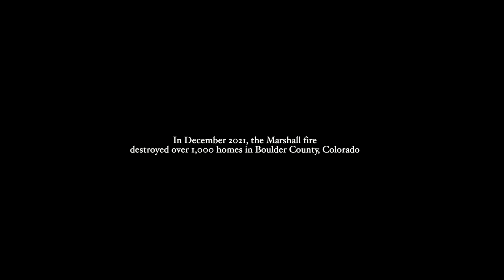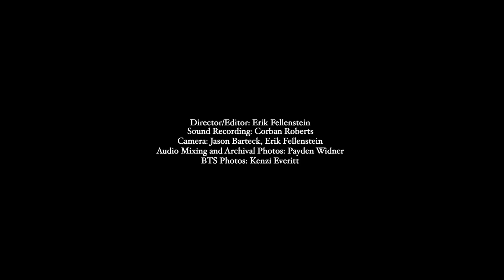I Just Don't Think I'll Ever Get Over You (Cover) // Payden Widner & Andrea Parés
Andrea and I cover one of our favorites, this time in a very speical place.  My family home burned down at the end of 2021 in a Colorado wild fire.  We are standing in the new home, being built in the same lot that the old one stood in for 31 years.  It's exicting and heart warming to finally have the new house under construction, but I still find myself thinking about everything I'll miss about my old home.

'I Just Don't Think I'll Ever Get Over You' by Colin Hay
Performed by Andrea Parés and Payden Widner
Director/Editor: Erik Fellenstein
Audio Recording: Corban Roberts
Camera: Jason Barteck, Erik Fellenstein
Mixing: Payden Widner